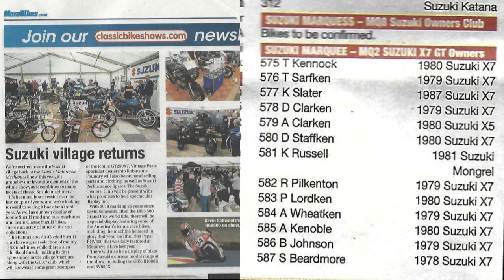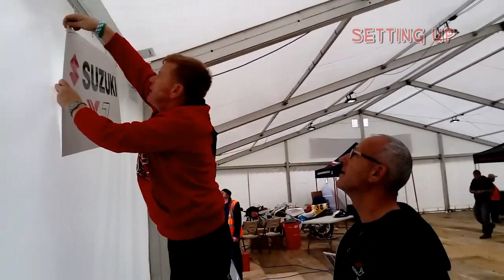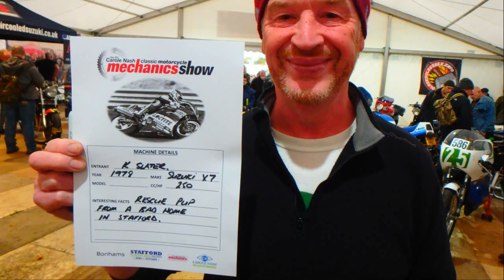Suzuki GT 250 X7 Stafford classic motorcycle Show October 2018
2018's adventures in the town of Stafford when yet again we are exhibiting our bikes and causing a bit of mayhem